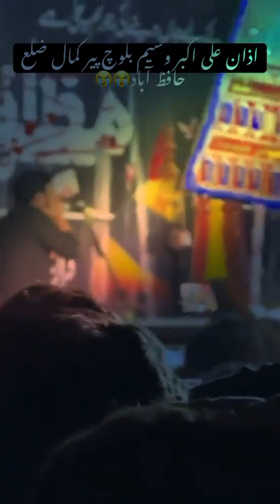azan Ali Akbar zakir Waseem Abbas baloch Lalian majlis live Muharram masaib live majlis Muharram